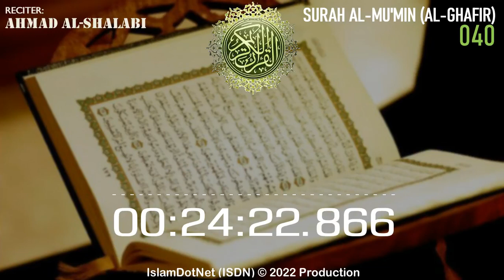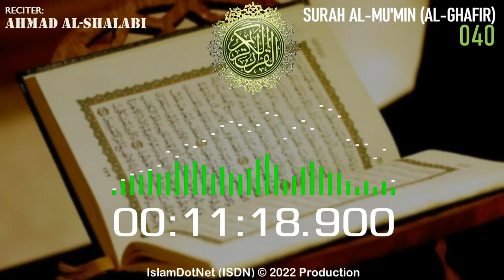MUROTAL: [040] Al Mu'min Al Ghafir (Ahmad Al-Shalabi)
Islam menjawab
IslamDotNet (ISDN)

al-quran
al-qur'an